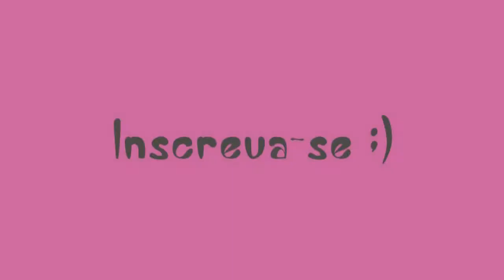Linha FYO RESISTÊNCIA MÁXIMA Jequiti - Resenha por Juh Alves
No vídeo de hoje, eu falo sobre a linha FYO Resistência Extrema da Jequiti. Um super kit para a saúde e beleza dos nossos cabelos!!!

FYO RESISTÊNCIA MÁXIMA:
- Contém filtro UV e silicone. - Controla o frizz. - Proporciona 7 dias de resistência ao clima, para cabelos lisos e cacheados, mesmo com 85 % de umidade.
- Reduz o volume. - Proteção térmica.
- Sem sal. Após o uso combinado do shampoo, condicionador, creme de tratamento cosmético e leave-in da linha Jequiti fyo profissional Resistência Extrema antifrizz.

SnapChat segredoscabelos (sem o DOS)